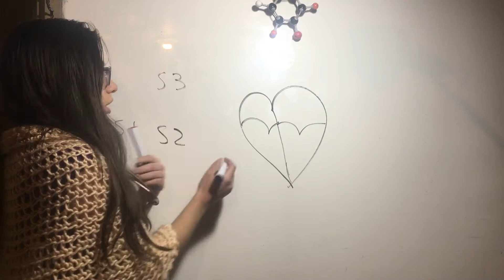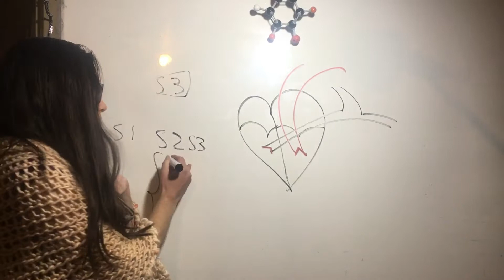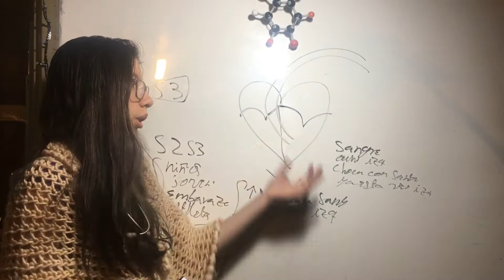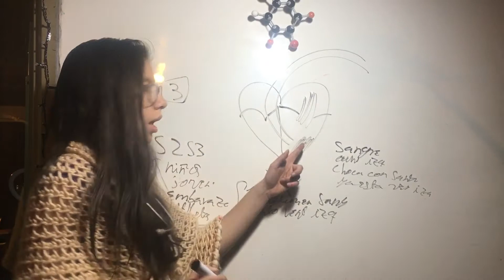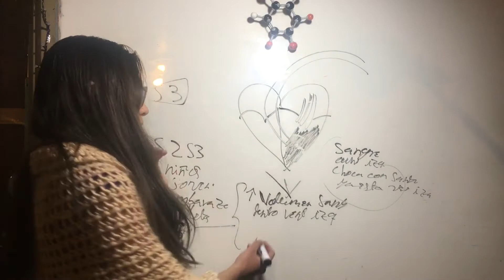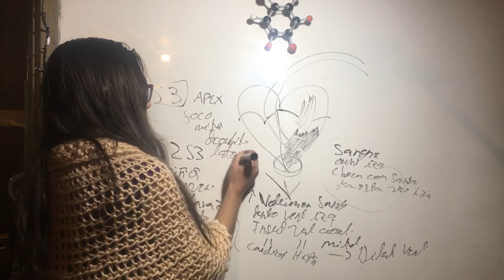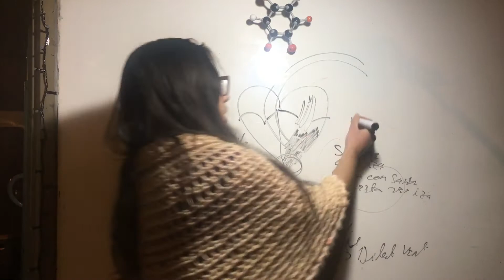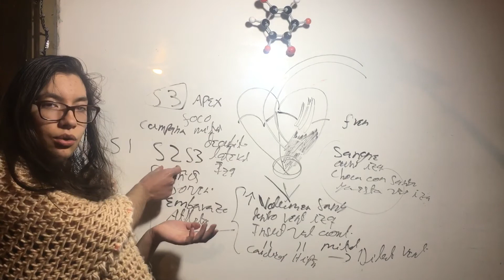Ruido S3. Patofisiologia Cardiovascular